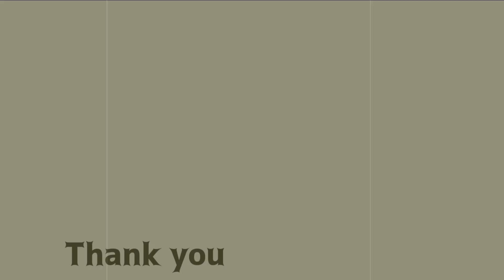【DBD】絶対に勢力争い決めたい人【デッドバイデイライト】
【メンバーシップ開設のお知らせ】
限定スタンプや没チェイス動画や一部にのみ需要があるただ笑ってるだけの動画や一部アーカイブの視聴など限定動画も投稿しようと思ってます！
メンバーが増えれば限定参加型も考えてます！